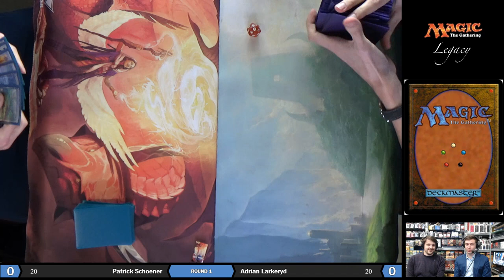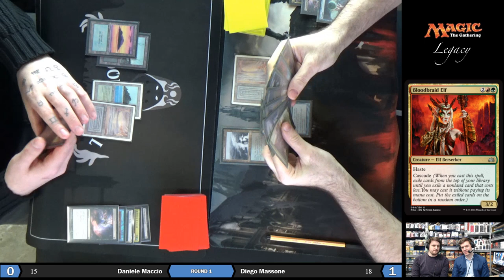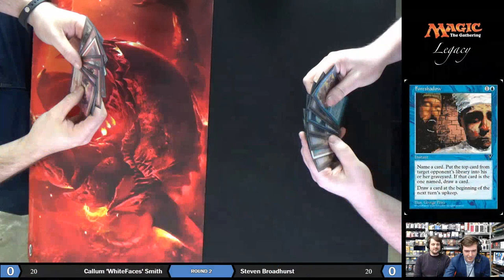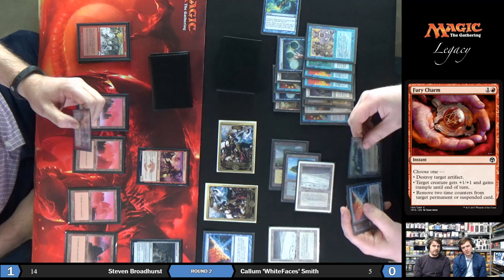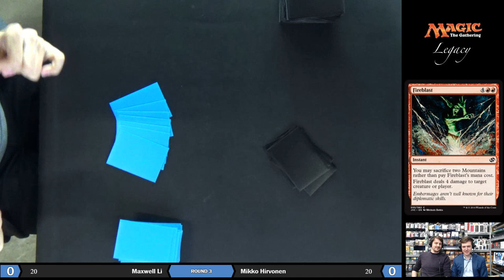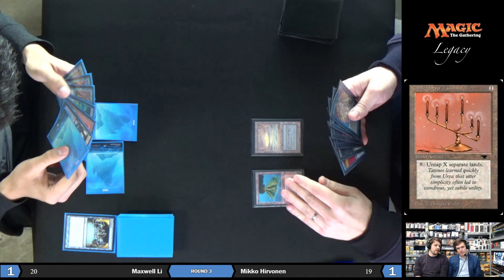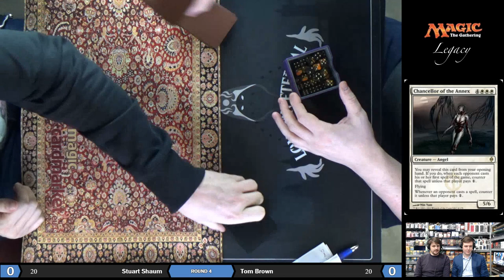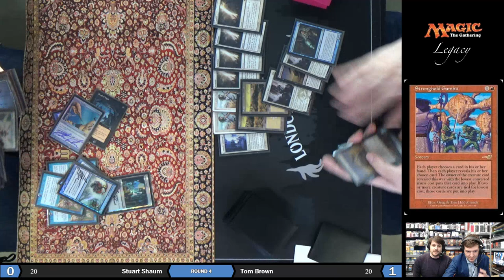Tuesday Night Legacy (30th January 2018)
00:04:20     Round 1  -   Sylvan Quinn  v  Elves
01:06:20     Round 2  -   UW Control  v  Burn!
02:04:00     Round 3  -   High Tide  v  Grixis Delver
03:02:28     Round 4  -   BR Reanimator  v  Miracles